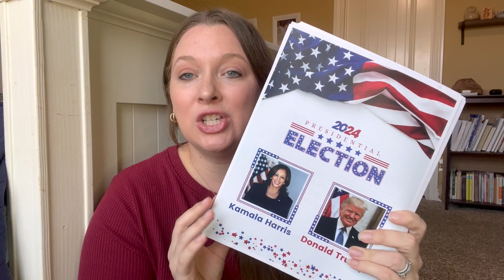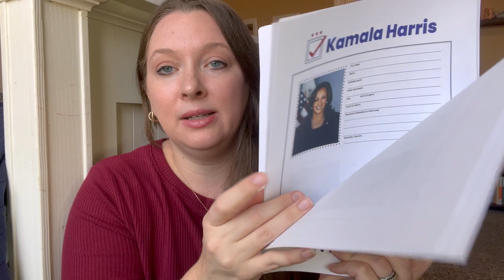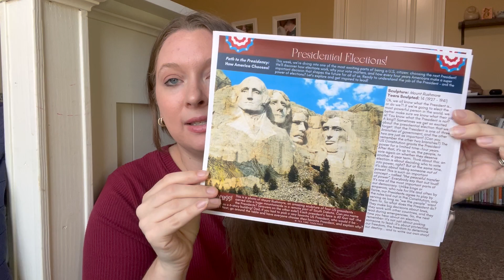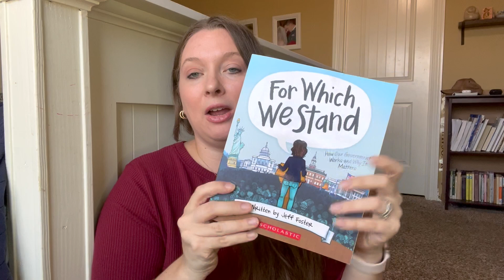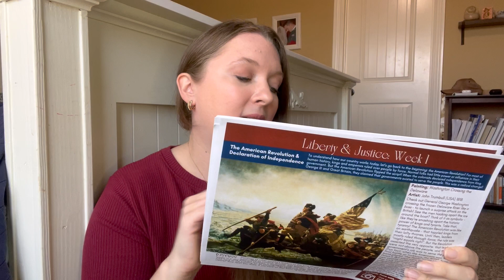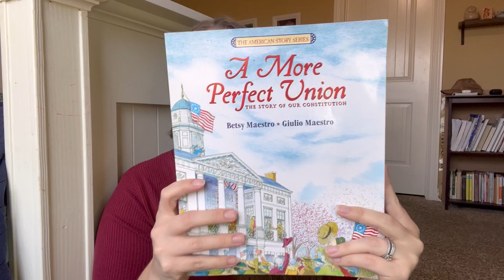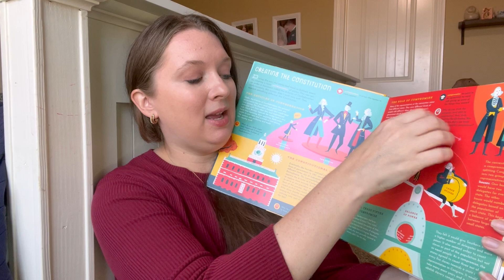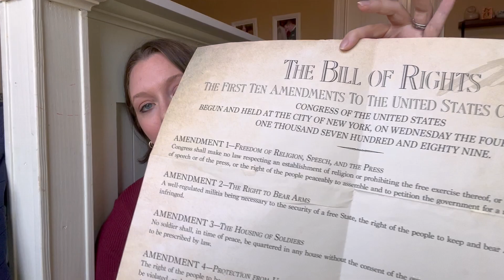Election and U.S. Constitution Homeschool Resources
Today we're talking about election and U.S. Constitution resources for your homeschool!

For Which We Stand
A More Perfect Union
Shh! We're Writing the Constitution
What Is the Constitution?
The Interactive Constitution
The Bill of Rights and Declaration of Independence Posters

My name is Joanie and I'm a wife and homeschool mama to seven kids. Here I share tips for simple homemaking, homeschooling, and large family mom life. New videos are published weekly.

Shop Joanie's Amazon Store for my favorite resources for home and homeschool